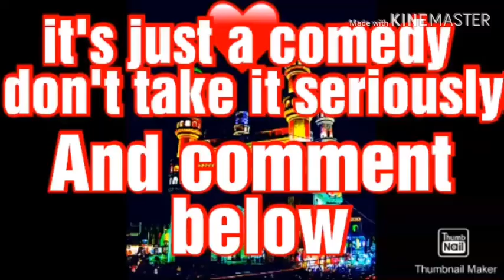Happy New Year Mr Bean Hyderabadi version